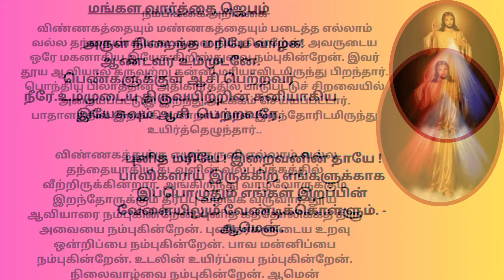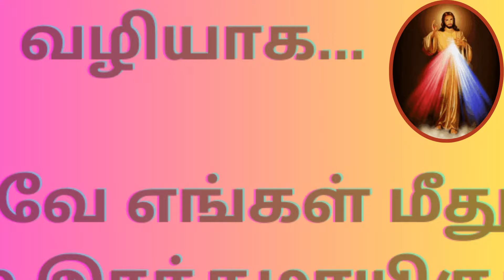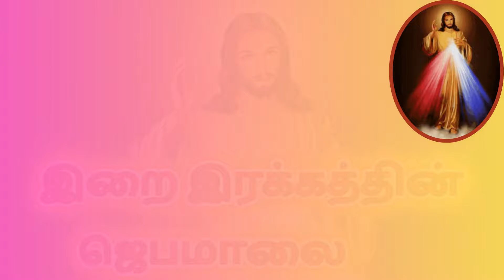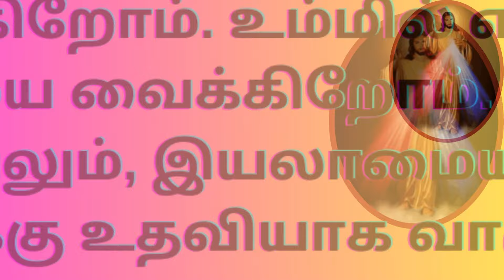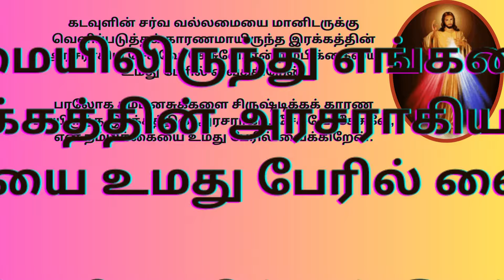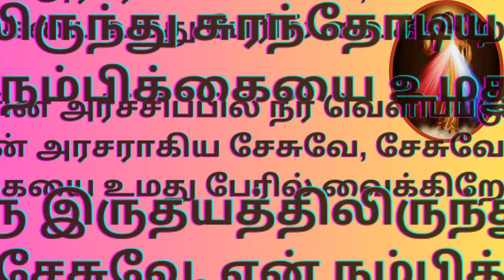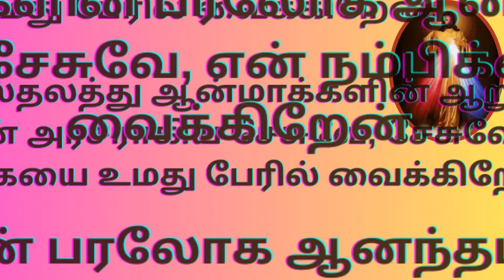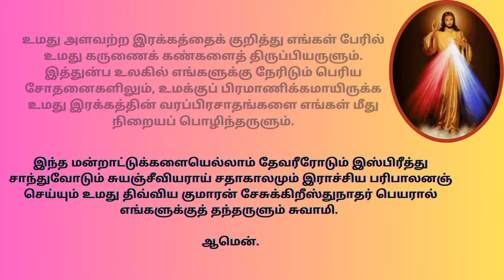இறை இரக்கத்தின் ஜெபமாலை CHAPLET OF DIVINE MERCY IN TAMIL tamilbiblewisdom A1